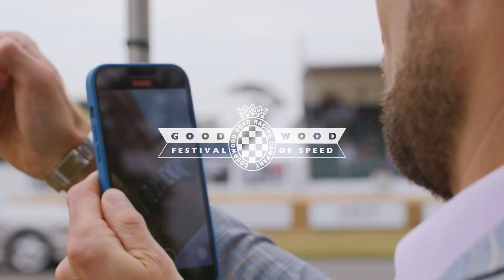EXPLORING The Goodwood Festival of speed! Rolex Daytona 6263, Patek Philippe 6007 - Official Watches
Welcome to the first BONUS episode! Join Oscar as he heads over to the Goodwood Festival of Speed to match some exquisite watches with the incredible supercars on display. From the stunning 6263 vintage Rolex to the vibrant Ferrari F50 in yellow, this event is a true feast for both car and watch lovers.

Oscar's journey continues as he explores the Cartier section, showcasing the rare and limited edition Patek 6007 with its distinctive blue racing style flag, perfectly complementing the festival's high-octane atmosphere. This episode offers an exclusive look at how the worlds of luxury watches and supercars intersect, creating a spectacular visual and sensory experience.